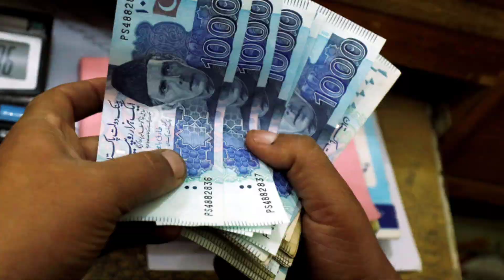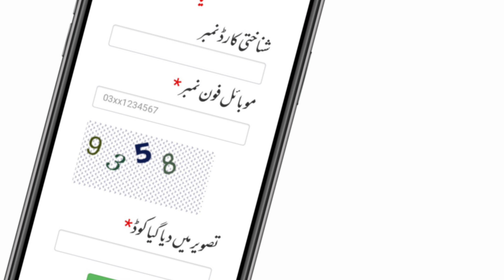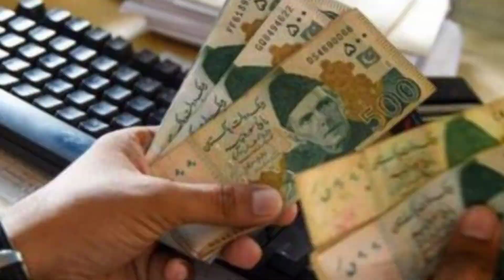Bisp portal|Ehsaas new update 7000|بینظیر کفالت پروگرام کے پیسے چیک کرنے کا طریقہ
bisp
ehsas kafalat program
ehsaas program
ehsaas program 2023
8171
ehsaas program new update
dynamic survey
ehsaas program 2023 online registration
8123
7000
ehsas program
ehsas kafalat
nser 2023
nser
ehsas program registration
benazir income support programme
ehsas program 7000 check
banzer incom sport online
ehsaas programe updates 2023
bisp registration
8171 ehsaas program
tech40u
8171 ehsaas program 2023
bisp 2023
awareness services
ehsaas kafalat
breaking news
bisp today program
ehsaas 7000
ehsaas rashan program
pakistan news
ehsaas program registration
bisp onskill
ehsaas on skill
ehsaas program on skill
ehsaas program check payment
ehsaas today new programs
ehsaas kafalat center
ehsaas student
student programs
onskill
ehsaas program check
ehsaas kafalat portal
ehsaas online portal
ehsaas latest portal
ehsaas program 8171 new
8171 new update
kafalat program
ehsaas online apply
8171 program
bisp apply
bisp 7000
bisp latest 2023
benazir income support program
benazir program
bisp payment check by cnic
benazir program new update
ehsaas kafalat program
bisp code
ehsaas online
ehsaas 2023
ehsaas code
ehsaas program code
ehsaas program sms
ehsaas balance
ehsaas check balance
8171 portal
bisp update
bisp program
ehsas today policy
ehsaas registration
ehsaas update
ehsaas check
shazia marri
new payment system launching from bisp for the beneficiary's
ehsaas daynamic sarvy
ehsaas program new update 2023
7000 ehsaas program check karne ka tarika
ehsaas program 7000 atm
7000 check karne ka tarika
ehsaas program 7000 new update
ehsaas 7000 program
ehsaas program mein registration kese karein
help center
cool education
kafalat 2023
bisp kafalat
kafalat program 2023
14000
ehsaas 7000 update
bisp program latest
ehsaas latest 7000
ehsaas program update
bisp latest news
12000
6000
hbl atm benazir income support program
how to online apply ehsaas rashan program
how to register ehsaas rashan program
benazir program k pese atm sy kese nikalen
how to withdraw from atm
habib bank atm for benazir program
bisp hbl atm
bisp hbl
hbl bank
hbl
how to check eligibility ehsaas rashan program
sania nishtar
bisp payment update
banzer program payment check by nic
how to check bisp amount online
how to check bisp payment online
nic sy payment check krny ka tarika
benazir income support program payment check by cnic
benazir income support program payment check
nic sy pese check krny ka tarika
how to check bisp payment by cnic
how to check bisp payment
adnan online
bisp new update by
corruption bisp
corruption in pakistan
corruption cases in pakistan
corruption in utility stores corporation unearthed
benazir income support expose
bisp corruption
benazir income support programme corruption case
massive corruption in bisp
huge corruption scandal
bisp corruption case
huge corruption scandal exposed
breaking today
bilawal bhutto
headlines today
top stories
latest news
gtv live
gtv
gtv news live
gtv news
sadan online ehsaas program latest 8123 program sms
8123 online 2023
8171 apply
ehsaas program feburay
ehsaas rashan riyat program
ehsaas
bisp today
ehsas rashan riyat program start
how to check 7000
ehsaas rashan
7000 check online 2023
rashan janch partal
ehsas online apply
benazir taleemi wazaif new update
waseela taleem program payment new update
7000 ehsaas program check
taleemi wazaif payment update
bisp program online registration
bisp taleemi wazaif
ehsaas program 2023 update
benazir income support program 2023
new program
pakistan new program
pakistan ehsas news
pakistan ehsaas program
ehsaas program latest
bisp new updates
8171 bisp
taleemi wazaif 2023
ehsaas program news
waseela taleem payment 2023
waseela taleem new update
waseela taleem new payment
ehsaas program check balance
ehsaas portal
ehsaas new code
bisp sms
ehsaas new program
ehsaas 8171
ehsaas program apply
ehsas online registration
bisp online portal